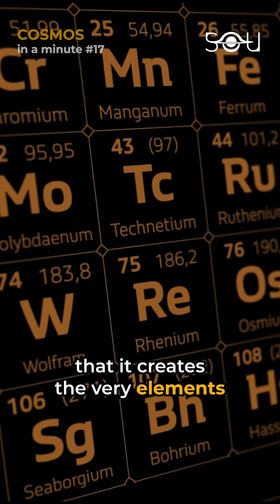When Neutron Stars Collide | COSMOS in a minute #17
The collision of two neutron stars is one of the most exciting events in space. As the neutron stars approach each other, they generate gravitational waves, ripples that stretch and squeeze the universe itself. These waves tell us that something amazing is about to happen. When the two stars finally crash together, they result in a kilonova, an explosion so powerful that it creates the very elements that make up our world. Gold, platinum, and other heavy elements are produced in this explosion. The universe is showered with raw materials that will one-day form stars, planets, and even life itself. But the kilonova's grand finale is shrouded in mystery. Some believe that the collision births a black hole, while others suggest that it results in the formation of a hypermassive neutron star that can barely hold itself together against the strong pull of gravity.